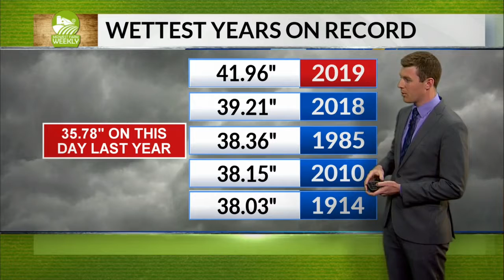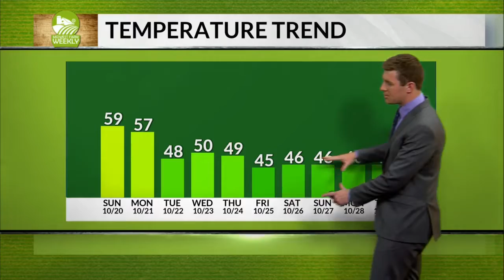Extended Forecast 10/19